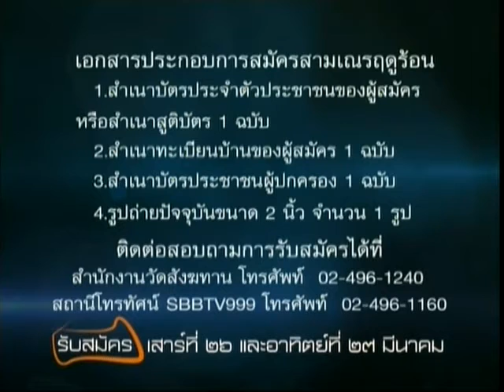โครงการบรรพชาสามเณรภาคฤดูร้อน วัดสังฆทาน ปี2559 รับสมัครวันที่ 26 และ 27 มีนาคม 2559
ข่าวบุญจากสถานีโทรทัศน์ ดาวเทียมพุทธภูมิ SBBTV 999 วัดสังฆทาน
โครงการบรรพชาสามเณรภาคฤดูร้อน วัดสังฆทาน ปี2559 รับสมัครวันเสาร์ที่ 26 และวันอาทิตย์ที่ 27 มีนาคม 2559